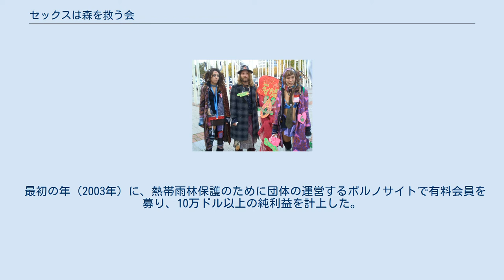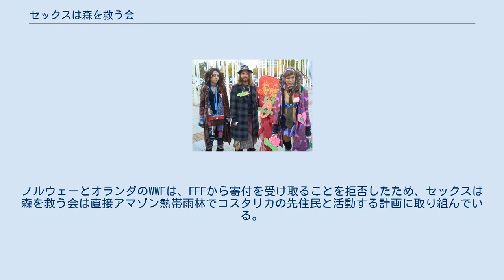セックスは森を救う会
ベルリン文化カーニバルで（2008年5月） トミー・ホル・エリングセン（中央）とレオーナ・ヨハンソン（右） セックスは森を救う会（セックスはもりをすくうかい、英: Fuck for forest、FFF）は、2003年にレオーナ・ヨハンソンとトミー・ホル・エリングセンによってノルウェーで結成された非営利の環境団体。
世界の熱帯雨林を救うためにポルノを製作するか、公共の場でセックスすることによって資金を調達する。
グループは最初の6ヶ月間、ノルウェー政府から資金提供を受け取った。
世界初のエコポルノ団体である。
 最初の年（2003年）に、熱帯雨林保護のために団体の運営するポルノサイトで有料会員を募り、10万ドル以上の純利益を計上した。
しかし、正当な手段でなく、利益を分配することは困難だった。
ノルウェーとオランダのWWFは、FFFから寄付を受け取ることを拒否したため、セックスは森を救う会は直接アマゾン熱帯雨林でコスタリカの先住民と活動する計画に取り組んでいる。
 ノルウェーの歌手クリストファー・シャウとそのバンド「The Cumshots」が出演したロックフェスティバル・クォート・フェスティバルで、メンバーのうちの2人が熱帯雨林での人間活動の影響についての短いスピーチの後に、ステージ上で性交をしたことにより、グループは悪名を高めた。
クリスチャンサンの法廷によって命じられた罰金刑から逃れるため、団体は本部をドイツのベルリンに移した。